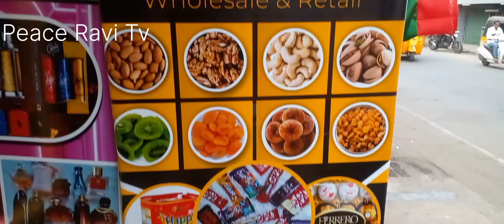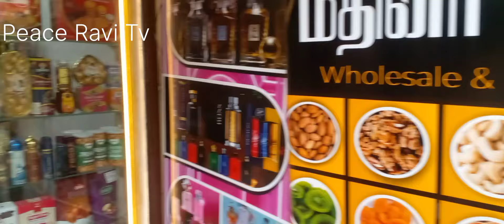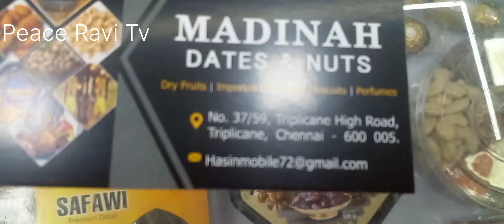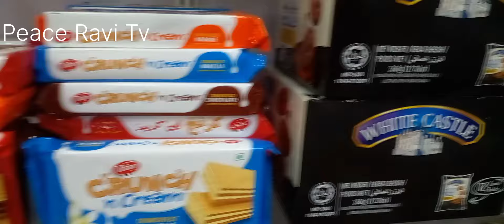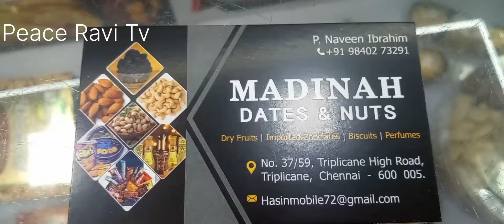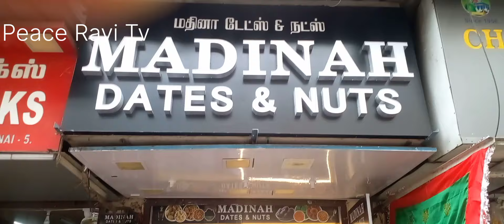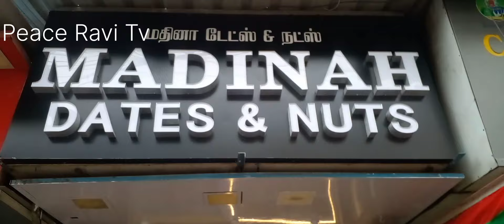MADINAH DATES & NUTS | DRY FRUITS | IMPORTED CHOCLATES | BISCUITS | PERFUMES | TRIPLICANE | CHENNAI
MADINAH DATES & NUTS | DRY FRUITS | IMPORTED CHOCLATES | BISCUITS | PERFUMES | TRIPLICANE | CHENNA.
MADINAH DATES & NUTS
NO.37/59, Triplicane High Road,
Triplicane, Chennai 600 005. India.
Contact Mr. P. Naveen Ibrahim.